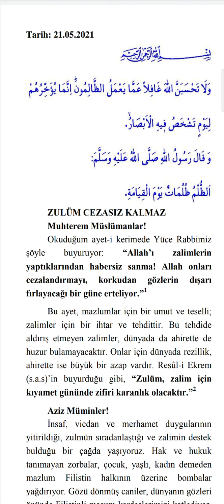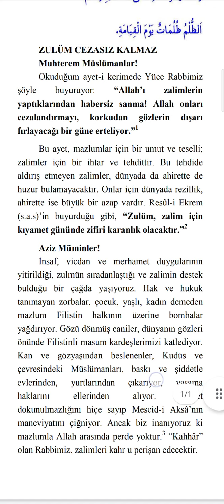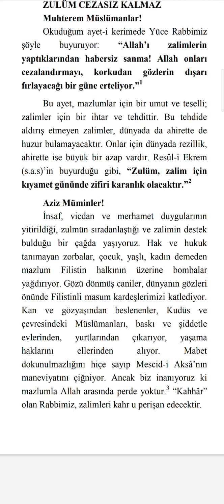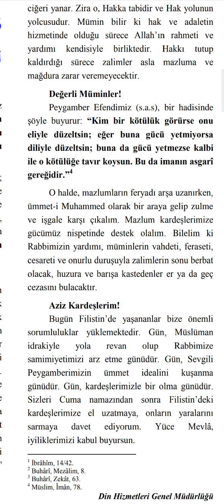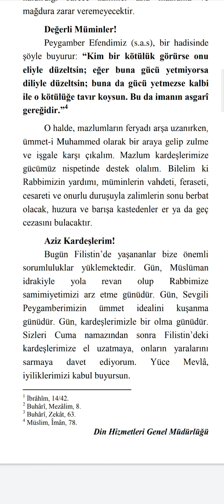sesli hutbe zulüm cezasız kalmaz